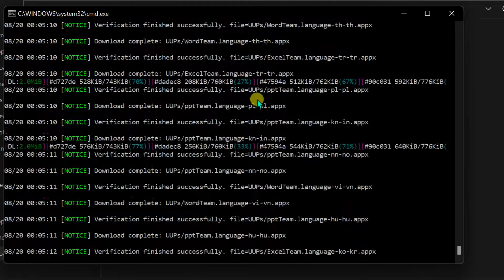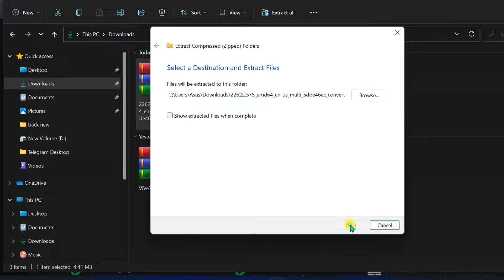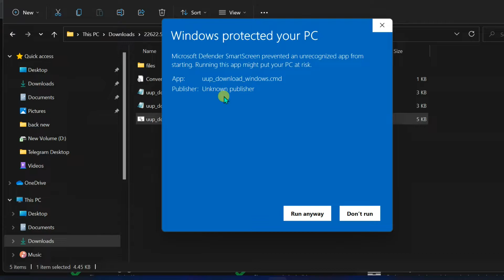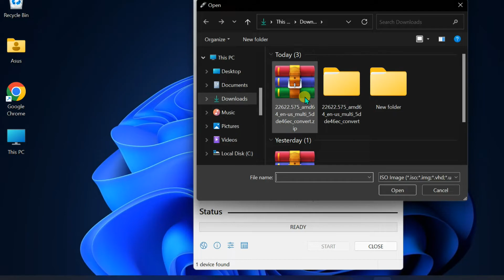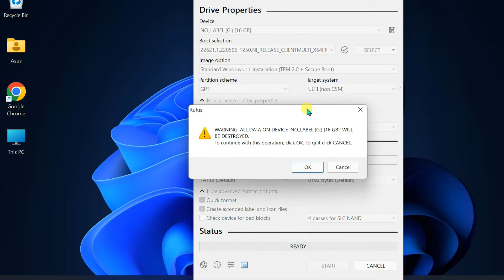How to download any Preview build of Windows 11 ISO using UUP Dump.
How to use UUP Dump to download Windows 11 ISO ( 22H2 / 21H2 /. )

👉How to move existing Windows 11 / Windows 10 from your old hard drive to SSD without new windows installation